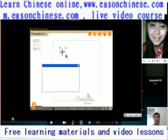829 cute cats